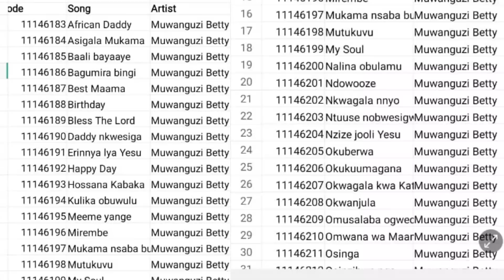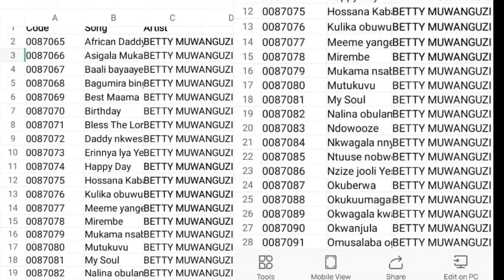Gundi!!!!! Toyulika... NAYITAWO (Part 21) Ne Betty Muwanguzi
Out of the eater came something to eat, and out of the strong came something sweet " Judges 14:14. Those were the words in Samson's riddle he presented to his challengers, which he had gained from his near-death experience with a lion. Friend, don't waste those nasty experiences, God has got a deal for you through them. It's from where you were hurt the worst that you will be used the most.  It's a well-known fact that happiness comes from hardness. It's always darkest when it's about to dawn.  Your pain point can become your prayer point which will lead you to your life purpose and what you may take as your setback, can be God's setup for you for great things.   Bless you, as you stick in there waiting for His intervention.